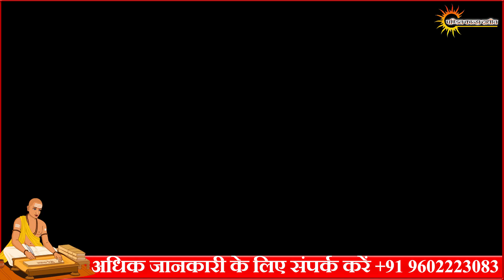प्रणाम किसको कब कैसे करे कब ना करे || नमस्कार की सही विधि || पण्डित कान्हा दाधीच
| इस वीडियो में बताया है प्रणाम किसको कब कैसे करे कब ना करे || नमस्कार की सही विधि || पण्डित कान्हा दाधीच  वीडियो को पूरा देखें धन्यवाद | जय श्री कृष्णा

सकारात्मक दैनिक प्रतिज्ञान बहुत शक्तिशाली होते हैंजब इन प्रतिज्ञानों को बार-बार दोहराया जाता है, तो वे आपके विचारों पर नियंत्रण करना शुरू कर देते हैं, धीरे-धीरे आपके सोचने के तरीके को बदलते हैं और अंततः आपके जीवन को बदल देते हैं !!
पंडित कान्हा दाधीच लाखों लोगों में एक नाम है जिन्होंने संघर्ष किया, असफल हुए और सफलता, खुशी और संतोष की तलाश में आगे बढ़े। किसी भी मध्यवर्गीय व्यक्ति की तरह, उनके पास भी अस्पष्ट सपनों का एक समूह था और जीवन में अपने लक्ष्यों की धुंधली दृष्टि थी। उनके पास सीखने के लिए एक अटल सीखने का रवैया था। उतार-चढ़ाव से गुजरते हुए, यह समय था जिसने उन्हें अपने जीवन का सही अर्थ सिखाया।

previous video